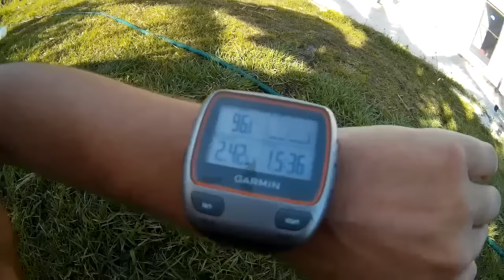Kocogás + betonozás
Szavazzál ma is!!